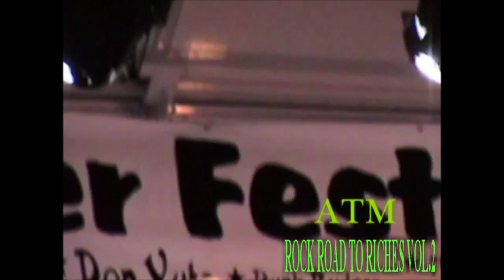JT MONEY - LIVE IN STUART (FLA)